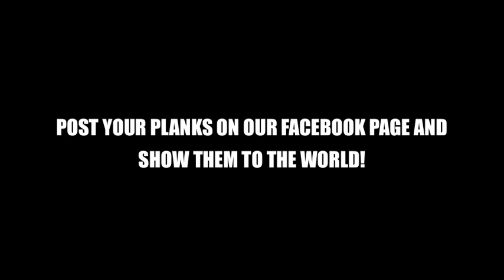Planking By Extreme Plankers 35